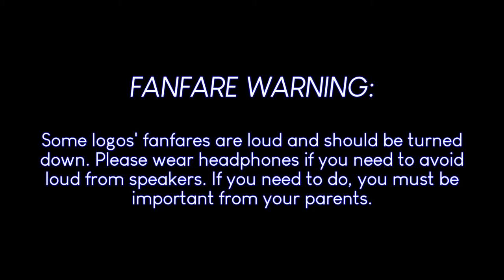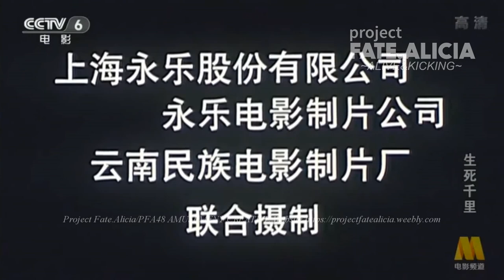Project Fate.Alicia's Mini Chinese Logo Compilation #6 [First 2020.09 video]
☆ Video description ☆
"The channel is back after a week hiatus! Also, this is the last video to use the old template from PFA48."

This Chinese logo compilation, is the last video appearance of the old PFA48 video template. This was because the new rebrand will be soon on late September.

Logo list:
0:00 - Warning screen/Intro
0:57 - August First Film Studio (1978, in black and white)
1:17 - B&S Films Creation Works House (1999)
1:26 - Beijing Film Studio (1986)
1:37 - Beijing Film Studio (1987)
1:44 - Beijing Film Studio/Shenzhen Sunzone & Wuzhou Industrial Share Company Limited (1994)
2:00 - China Film Bureau/Changchun Film Studio (1996)
2:12 - E'mei Film Studio (1980)
2:28 - Fu Ngai Film Production Company Limited (1989)
2:50 - Fujian Film Studio (1992)
3:00 - Goldig Film Studio (Possibly 1976?)
3:10 - Hong Kong (Magic Crane) Film Company (1965)
3:18 - Kong Ngee Motion Picture Production Company (1962)
3:34 - Liaoning Film Studio (1981)
3:52 - New Film Production Company (1969)
3:58 - Optical Media Production Limited/Times Production Limited (2003)
4:13 - Shanghai Tianma Film Studio (1963)
4:23 - Sky Point Investment Limited/Kingfisher Films (1995)
4:44 - Universe Films Distribution Company Limited/Universe Entertainment Limited/The Storm Riders Management Company Limited (2000)
5:08 - Wing Fat Film Production Company (1991)
5:27 - Yunnan National Film Studio (1995, with co-production notice)
5:33 - Non-commercial License notice (dire398)
☆ Channel information ☆